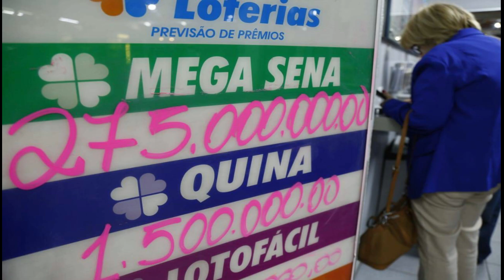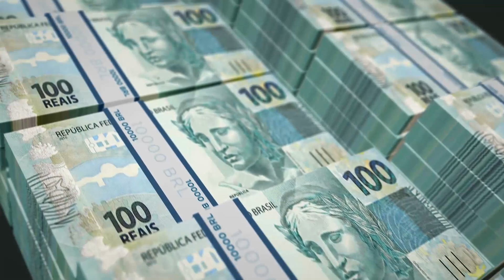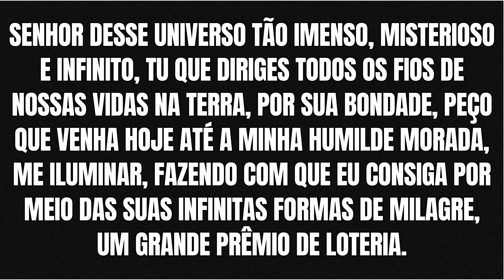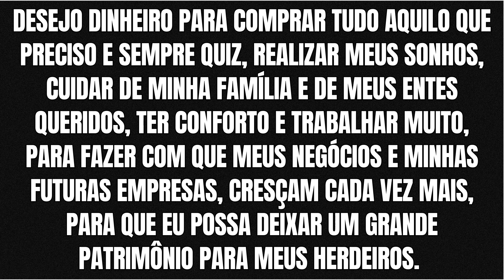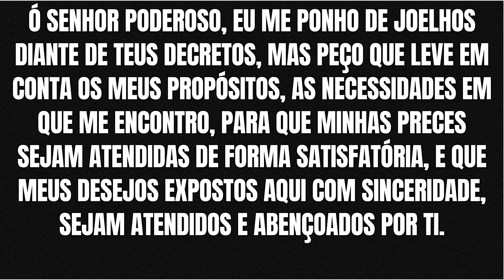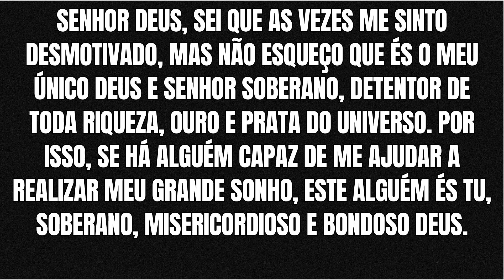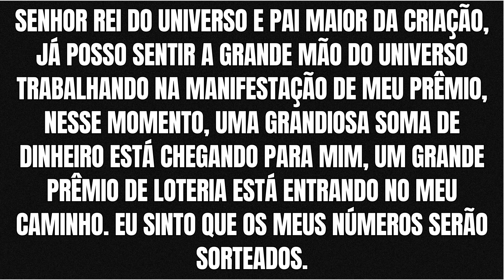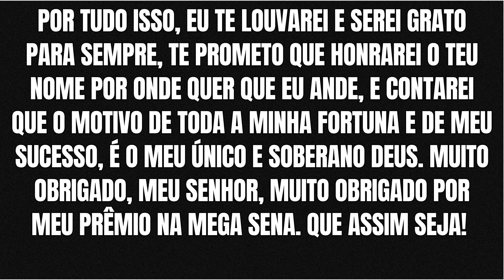GANHE NA LOTERIA AINDA ESSA SEMANA PRÊMIO 100% GARANTIDO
Nesse vídeo, vídeo eu vou te ensinar uma oração antiga e misteriosa que está fazendo muita gente ganhar na loteria e quem já ganhou, afirma: O premio é 100% garantido.